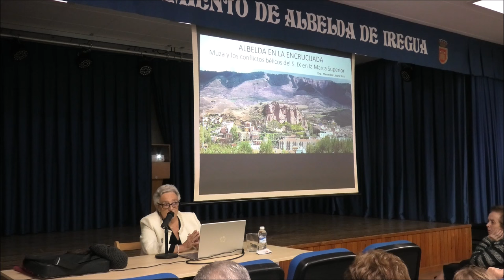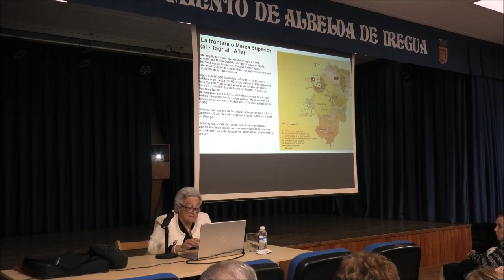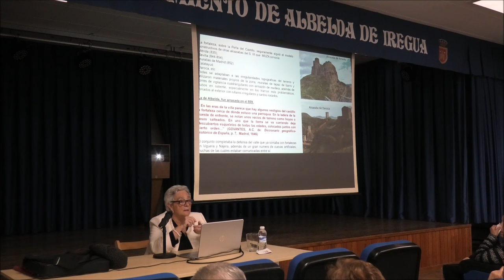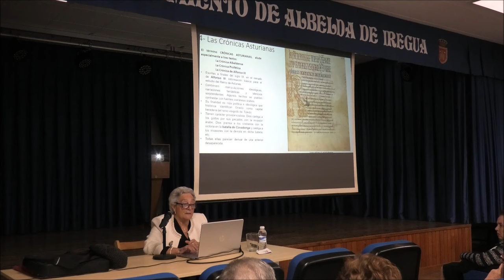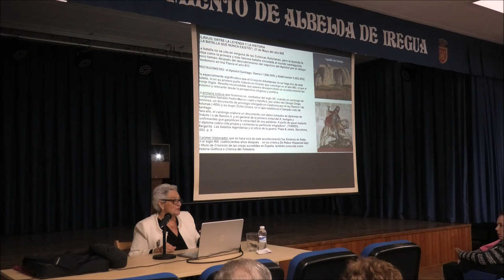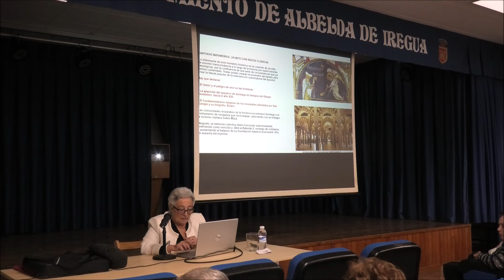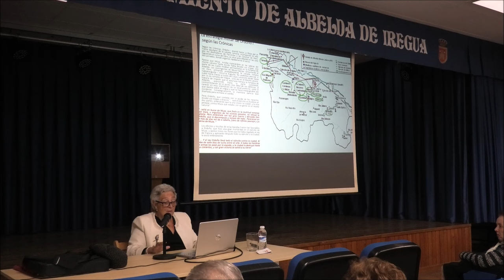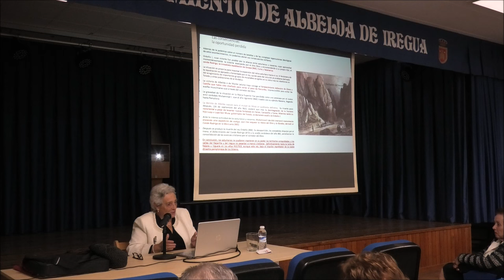Muza y los conflictos bélicos del Siglo IX en la marca superior. Dra. Mercedes Lázaro Ruíz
Albelda en la encrucijada: Muza y los conflictos bélicos del Siglo IX en la marca superior. Dra. Mercedes Lázaro Ruíz.